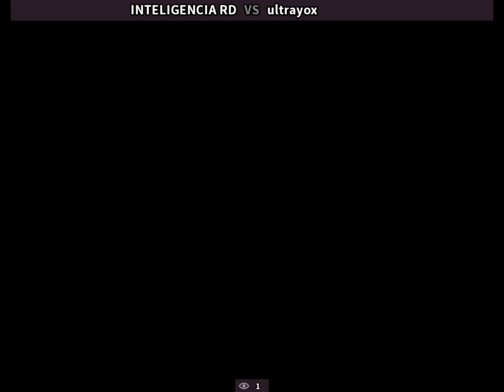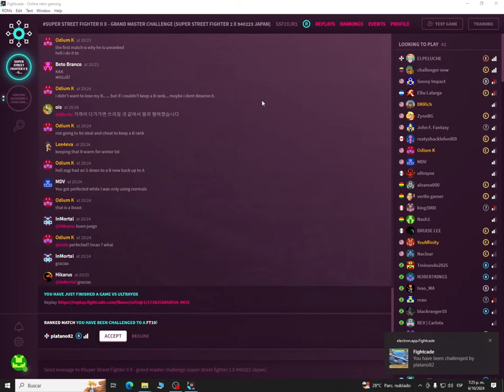ESTA (CHUN LI) PARECE SER ^^INVENCIBLE^^ SUPER TURBO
GRAN NIVEL DESMUESTRA ESTA (CHUN LI)  TENDRE LO SUFICIENTE PARA DETENERLA??